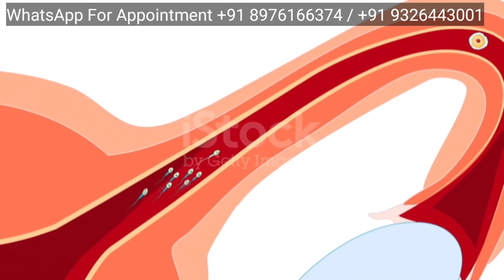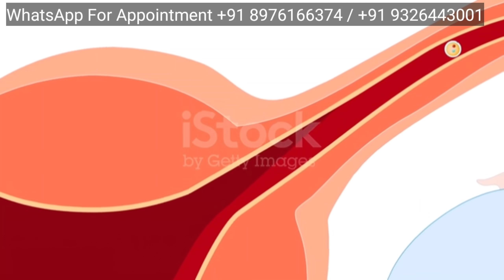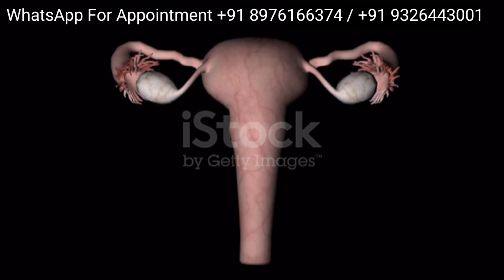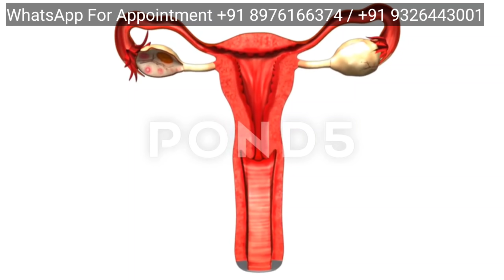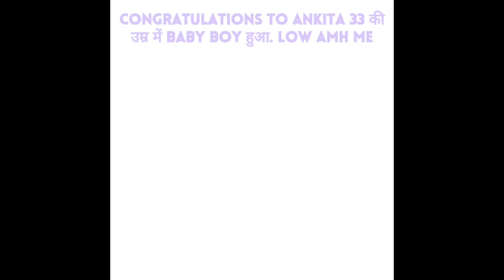3 EASY & QUICK PREGNANCY TIPS l Period के तुरंत बाद ये 3 काम करे तुरंत गर्भ रुकेगा.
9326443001 ( WhatsApp for Appointment Booking Only).

❤️Follow Me-

TOPIC COVER

Ovulation symptoms
Ovulation symptoms in hindi
Ovulation test
Mulethi Benefits in Hindi
licorice benefits in Hindi
how to use mulethi to get pregnant